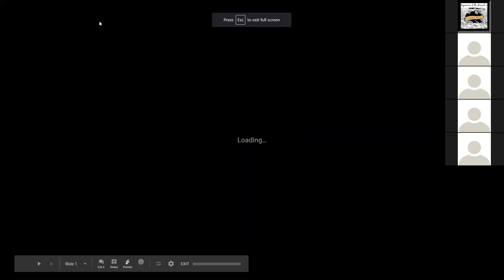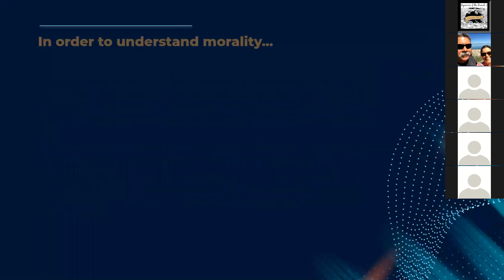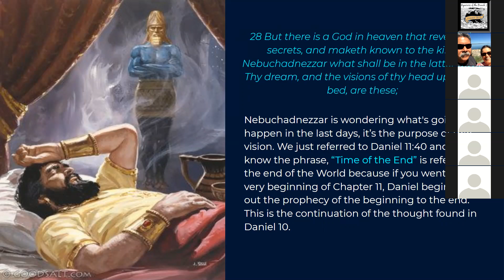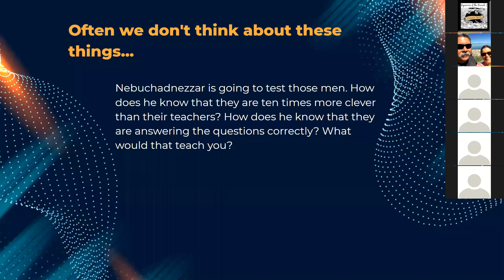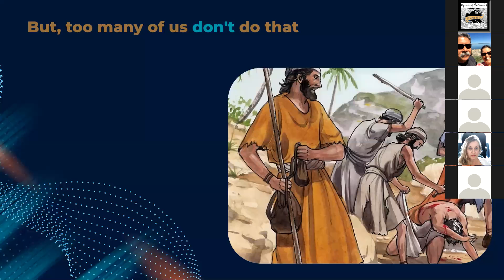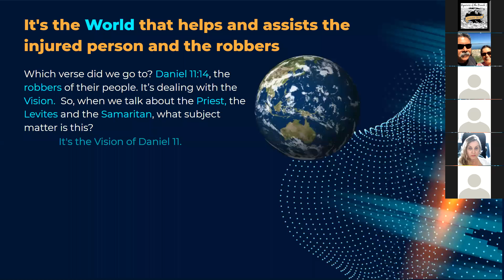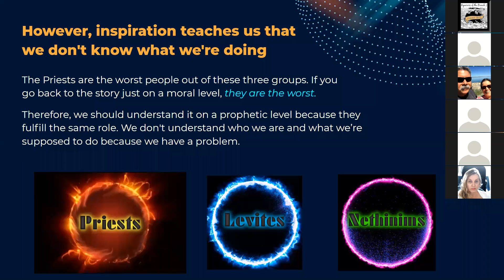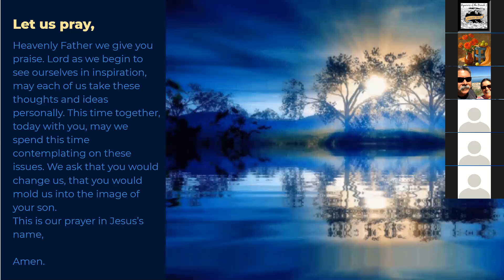The Nature & Property of the Parable P1 Feb 20, 2021